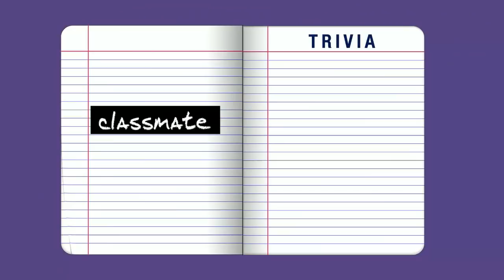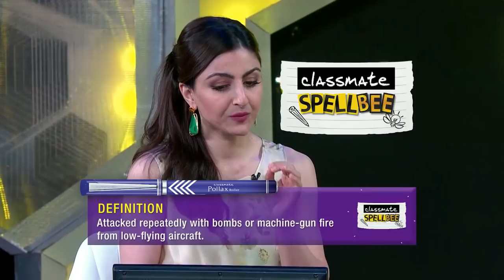CLASSMATE SPELLBEE | SEASON 10 | EPISODE 1 | PART 3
Watch India's largest spelling competition - Classmate Spellbee Season 10.